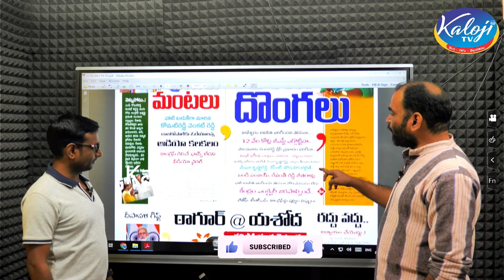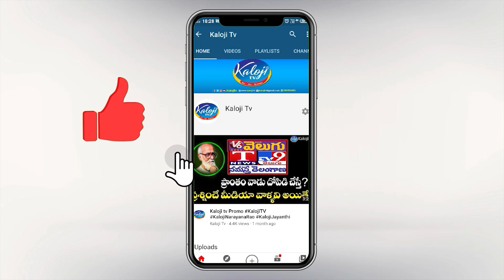మేఘా కృష్ణా రెడ్డి, కెసిఆర్ తోడు దొంగలు 12 వేల కోట్ల జీఎస్టీ ఎగ్గొట్టారు | Kaloji TV